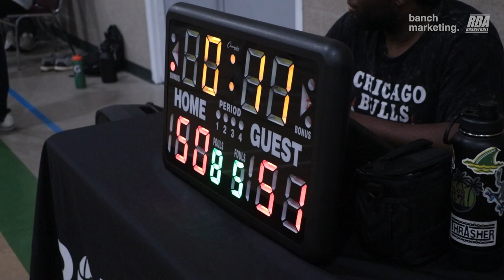2023 Surrey Summer Rec - Roundboys vs EGGS - Roundball BC Mens Basketball League